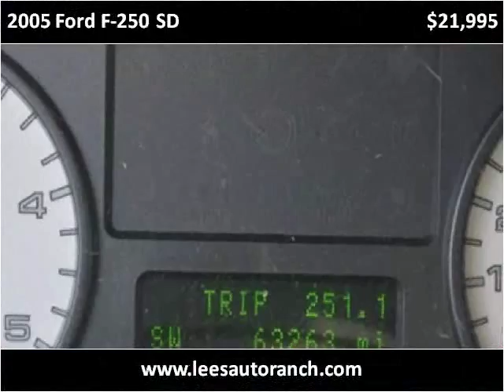2005 Ford F-250 SD Used Cars Ellington CT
This 2005 Ford F-250 SD is available from Lee's Auto Ranch.